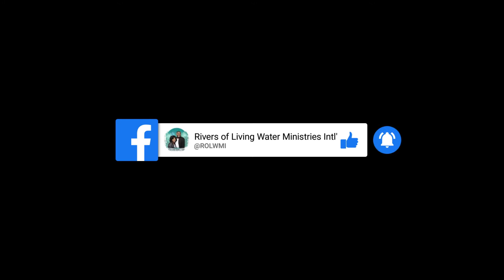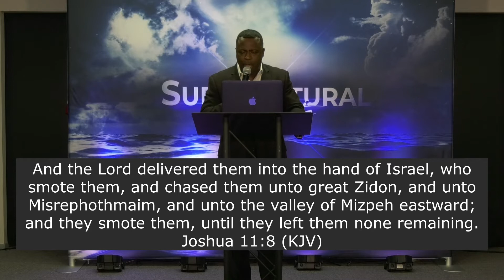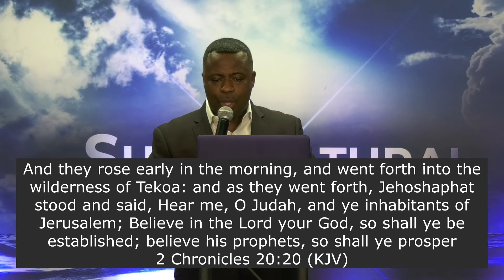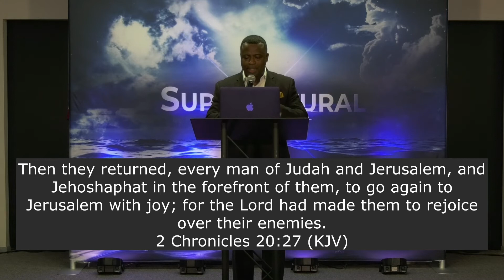Welcome To Our Sunday Worship Broadcast 6.14.20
Thank you for Joining ROLW-Chicago.

We are hosting our regularly scheduled Wednesday midweek and Sunday services virtually during the month of June.

Today, Sunday, June 14, 2020, Apostle Stephen A. Garner will continue in our brand new June Sunday Series, "Mountain Dwellers."

Tune in weekly via YouTube/Facebook Live on Sundays and Wednesdays until further notice!